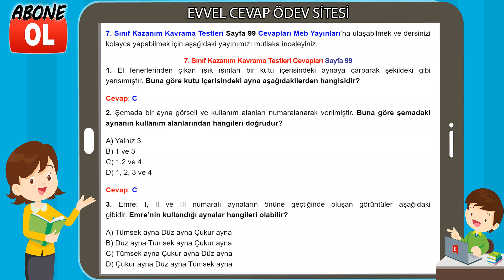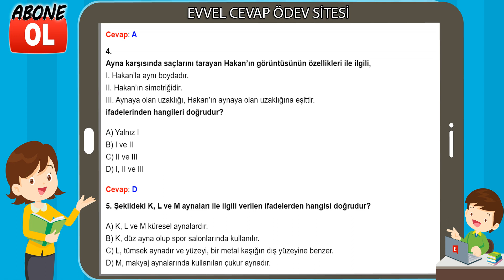7. Sınıf Kazanım Kavrama Testleri Cevapları Sayfa 99